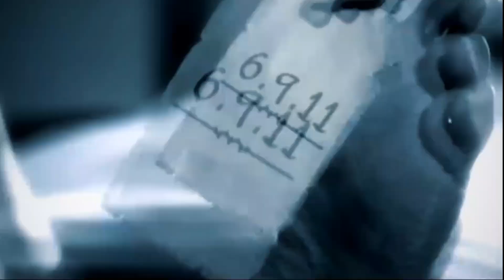Under The Door | Bhoot Stories | Horror Kahaniya | Moral Stories in HINDI URDU | Chudail Ki Kahani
दरवाजे के नीचे  - دروازے کے نیچے - under the door

Genre - Cinematic
Mood - Dark

Thanks